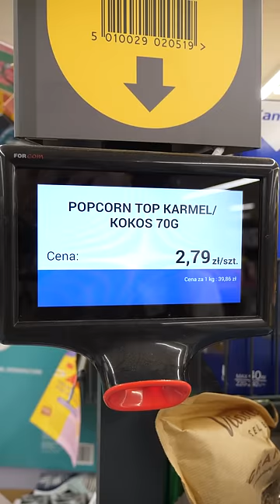3 NOWE SŁODYCZE, KTÓRE MUSISZ ZOBACZYĆ! 🤩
10,000 LAJKÓW = KOLEJNY SHORTS! 😀